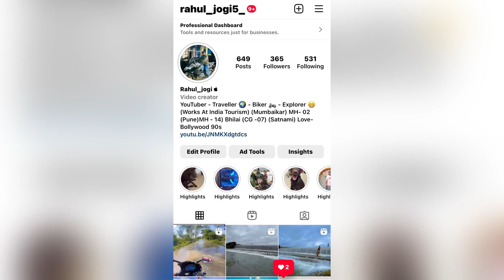रायपुर छत्तीसगढ़ में शिव महापुराण कथा 2022 | भिलाई से चले रायपुर कथा सुनने । पंडित प्रदीप मिश्रा जी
रायपुर छत्तीसगढ़ में शिव महापुराण कथा 2022 | भिलाई से चले रायपुर कथा सुनने ।

Aaj hm aplog ko shivpuran katha sunane raipur lke chlte hai vha pandit pradeep misha ji shivpuran katha ho rha h

Rahul jogi vlogs